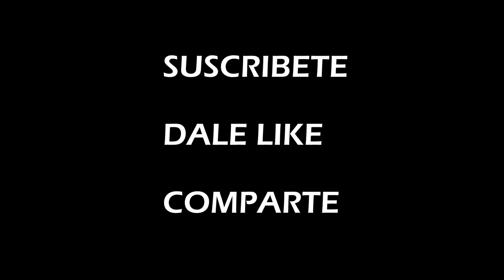Cubiertas de espejos fibra de carbón para Tesla Model 3 Model Y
COMPARTE!!!